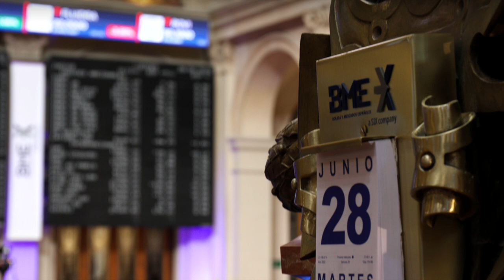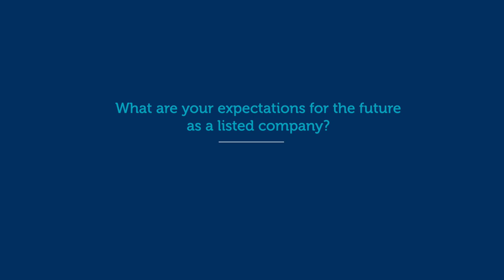Interview with Rafael Goldfeld, CEO of IBI LION SOCIMI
The CEO of IBI LION SOCIMI, Rafael Goldfeld, talk about the reasons that led the company to take the step to start trading on BME Growth.